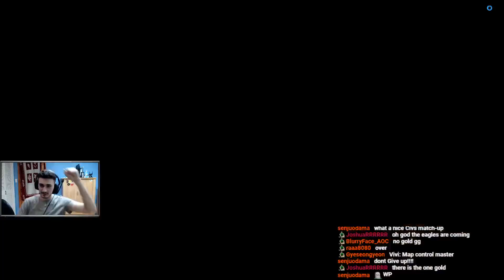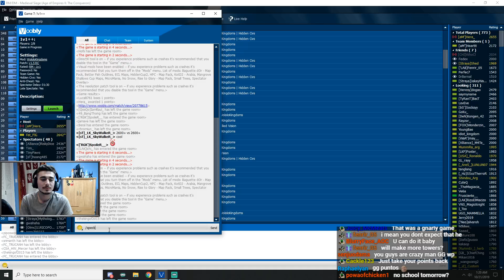3 Forward Golds Vs TOWERS! | 1v1 vs Fat Pig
Incas vs Japanese. Gold is the most important mid-late game resource. What do you do if you don't have it? Watch and fine out! Hope you guys enjoy!